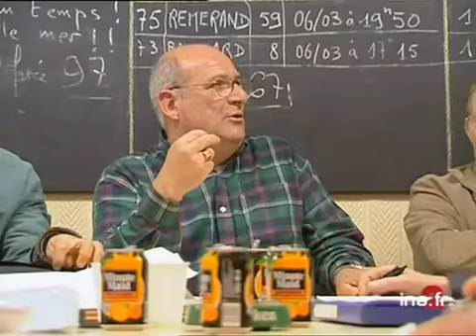BELLE ILE / TOURISME APRES MAREE NOIRE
10 mars 2000
Inquiétude des habitants de Belle Ile déterminés à réhabiliter l'image de marque de ce haut lieu touristique auprès des vacanciers. Les dernières informations concernant la toxicité des nappes de fuel, laissent un sentiment de découragement. Images d'archive INA